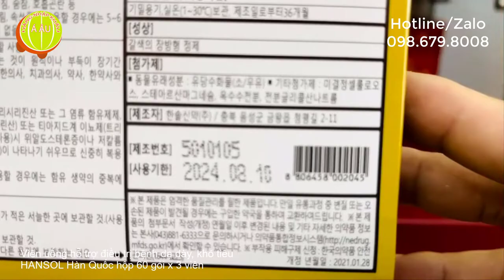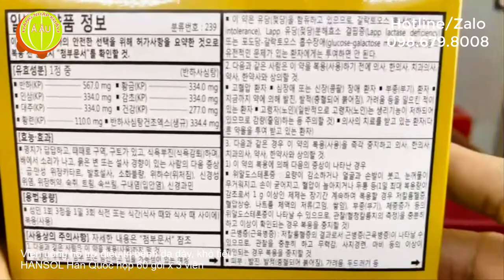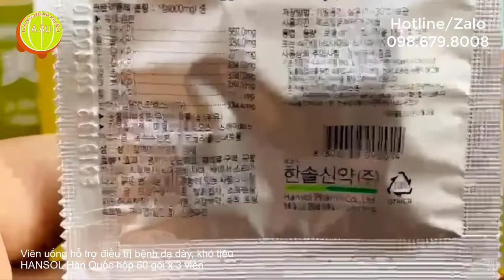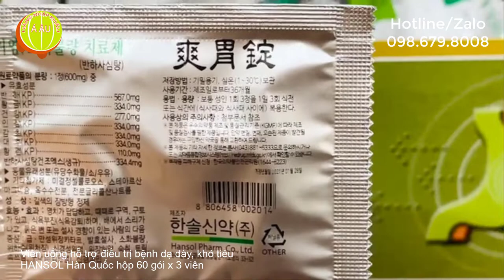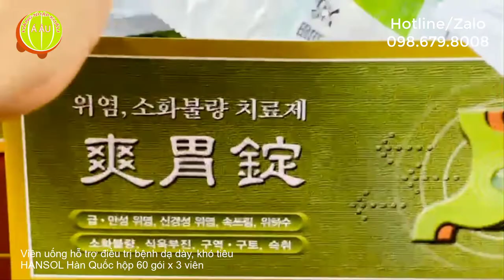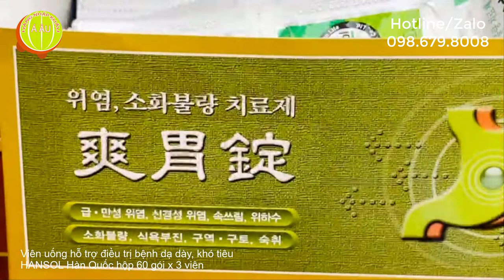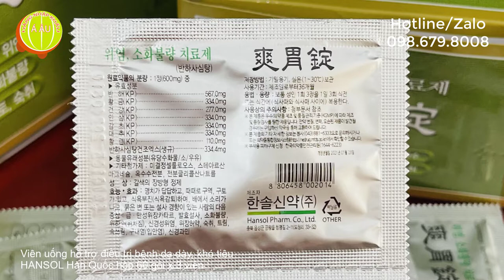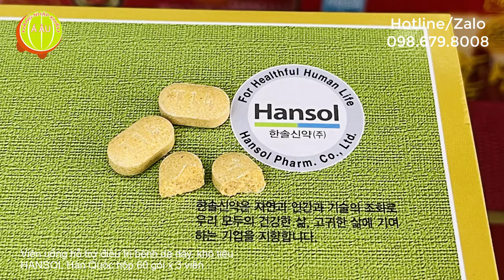Viên uống hỗ trợ điều trị bệnh dạ dày, khó tiêu HANSOL Hàn Quốc I 위염, 소화불량 치료제 爽胃錠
​ @Hàng Nhập Khẩu Á Âu

Viên uống hỗ trợ điều trị bệnh dạ dày, khó tiêu HANSOL Hàn Quốc hộp 60 gói x 3 viên
위염, 소화불량 치료제 爽胃錠

Quy cách: hộp 60 gói, mỗi gói có 3 viên nang cứng

Nhà sản xuất: Hansol Pharm Co.,Ltd - Hàn Quốc

Tiếp thị và phân phối: Hàng Nhập Khẩu Á Âu (Hotline/Zalo: 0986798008)

Link Viên uống hỗ trợ điều trị dạ dày, khó tiêu HANSOL Hàn Quốc (위염, 소화불량 치료제 爽胃錠)

Giới thiệu Viên uống hỗ trợ điều trị dạ dày, khó tiêu HANSOL Hàn Quốc
Dạ dày và các bệnh thường gặp
Dạ dày (còn gọi là bao tử) là đoạn phình ra của ống tiêu hóa giống hình chữ J, một tạng trong phúc mạc nằm ở tầng trên mạc treo kết tràng ngang ở vùng thượng vị và ô dưới hoành trái. Phía trên nối với thực quản qua lỗ tâm vị, phía dưới nối tá tràng qua lỗ môn vị. Có chức năng dự trữ, nghiền thức ăn thấm dịch vị nhờ sự co bóp cơ trơn và phân huỷ thức ăn nhờ hệ enzyme tiêu hóa dịch vị với độ PH phù hợp ở lớp niêm mạc.

Dạ dày đóng vai trò quan trọng trong cơ thể con người khi là nơi tiếp nhận lưu trữ chất dinh dưỡng cũng như là nơi chuyển hóa thức ăn. Dưới đây là những bệnh thường gặp nhất ở dạ dày.

Thành phần Viên uống hỗ trợ điều trị dạ dày, khó tiêu HANSOL Hàn Quốc

Viên uống Hasol Hàn Quốc được chiết xuất từ thảo dược tự nhiên, có tác dụng lành tính với người sử dụng. Triệu chứng sẽ giảm dần sau 4-6 ngày, mỗi liệu trình dùng 2-4 hộp.

Coptis Rhizome Barberry 110mg
Tinh chất gừng 277mg
Nhân sâm 334mg
Táo tàu  334mg
Cam thảo 334mg
Pinellia Củ nửa 567mg
Rễ Scutellaria vàng 334 mg và một số thành phần khác.
Công dụng Viên uống hỗ trợ điều trị dạ dày, khó tiêu HANSOL Hàn Quốc

Giúp bổ tì và tăng cường hệ tiêu hoá,giảm tiết axit dạ dày.

Cân bằng chức năng dạ dày.

Giảm bớt ngay lập tức các cơn đau của bệnh dạ dày cấp và mãn tính hay bệnh hành tá tràng, viêm loét dạ dày.

Hỗ trợ làm giảm các triệu chứng trào ngược dạ dày, đau vùng thượng vị, đầy bụng, ợ chua, ợ hơi, ăn không tiêu.

Hạn chế tối đa sự phát triển của vi khuẩn Helicobacter pylori và tiêu diệt xoắn khuẩn một cách hiệu quả.

Hỗ trợ hồi phục và làm lành nhanh chóng các tổn thương do viêm loét dạ dày đồng thời tạo một lớp màng bảo vệ niêm mạc dạ dày.

Đối tượng sử dụng Viên uống hỗ trợ điều trị dạ dày, khó tiêu HANSOL Hàn Quốc
Viên uống hỗ trợ điều trị dạ dày, khó tiêu HANSOL Hàn Quốc được dùng trong các trường hợp sau:
Viêm loét dạ dày, hành tá tràng.

Viêm dạ dày cấp, mãn tính.

Việm trợt hang vị, Viêm xung huyết dạ dày

Đau thượng vị, trào ngược dạ dày thực quản.

Ăn uống khó tiêu, đầy hơi, ợ chua, ăn uống kém

Hướng dẫn sử dụng Viên uống hỗ trợ điều trị dạ dày, khó tiêu HANSOL Hàn Quốc
Ngày uống 3 lần mỗi lần 1 gói (với người đau nhiều).

Uống 2 lần mỗi lần 1 gói (với người đau nhẹ).

Uống sau ăn 30 phút hoặc trước ăn 15-20 phút (lưu ý chỉ uống với nước ấm, tuyệt đối không uống cùng trà, nước lạnh, đồ uống có cồn,...)

Một số lưu ý trong quá trình dùng Viên uống hỗ trợ điều trị dạ dày, khó tiêu HANSOL Hàn Quốc
Chế độ ăn uống trong đợt điều trị cần tuân thủ một số điều như sau: cần tránh tuyệt đối các thức ăn gây kích thích niêm mạc dạ dày, rượu bia, thuốc lá, thức ăn có nhiều vị chua cay, Không nên uống nước ngọt có nhiều hơi, Nên ăn nhiều bữa trong ngày, mỗi bữa không nên ăn quá no.

Bệnh nhân loét, viêm dạ dày có chức năng tiêu hóa kém, khi ăn lạnh dễ bị kích thích đường tiêu hóa, ảnh hưởng đến tiêu hóa khiến bệnh nặng hơn.

Ngay cả sau bữa ăn cũng không nên uống đồ uống lạnh. Vì sau khi ăn thức ăn vẫn còn tồn tại trong dạ dày và các cơ quan tiêu hóa khác, nếu ngay lập tức uống đồ uống lạnh sẽ khiến cho dạ dày phải mở rộng mạch máu, làm giảm lưu lượng máu đến các cơ quan khác, cản trở quá trình tiêu hóa bình thường.

Nước lạnh cũng dễ kích thích khiến nhu động đường tiêu hóa tăng nhanh, ảnh hưởng đến sự hấp thụ chất dinh dưỡng của cơ thể. Trong khi đó nó còn làm loãng dịch dạ dày, ảnh hưởng đến tiêu hóa.

Người bị bệnh nên hạn chế ăn thức ăn nhiều gia vị như chiên, hun khói hay đồ nướng…

Việc ăn quá nhanh hay quá chậm cũng sẽ gây áp lực cho dạ dày.  Vì vậy, bí kíp cho người đau dạ dày đó là nên nhai chậm, nhai kỹ có thể tăng tiết dịch tụy, từ đó làm cho dịch mật và axit hydrochloric giảm, rất có lợi cho dạ dày.

Bảo quản: nơi thoáng mát, tránh ánh nắng trực tiếp
Hạn sử dụng: xem trên sản phẩm

Viên uống hỗ trợ điều trị dạ dày, khó tiêu HANSOL Hàn Quốc
do Hàng Nhập Khẩu Á Âu tiếp thị và phân phối toàn quốc
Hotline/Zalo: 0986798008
Lưu ý: Viên uống hỗ trợ điều trị dạ dày, khó tiêu HANSOL Hàn Quốc không phải là thuốc và không có tác dụng thay thế thuốc chữa bệnh

00:00 Giới thiệu viên uống hỗ trợ điều trị dạ dày Hansol
01:00 Dạ dày Hansol Hàn Quốc
02:00 Khó tiêu Hansol Hàn Quốc